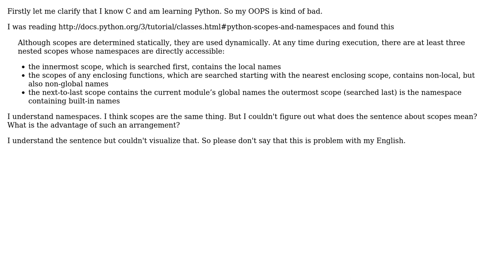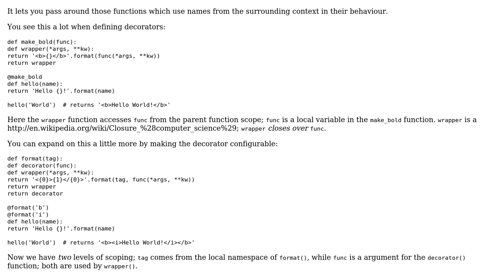What is the advantage of determining scopes statically and using them dynamically in case of...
Software Engineering: What is the advantage of determining scopes statically and using them dynamically in case of Python?

With thanks & praise to God, and with thanks to the many people who have made this project possible! | Content (except music & images) licensed under CC BY-SA | Music | Images & others | With thanks to user Martijn Pieters user Aseem Bansal and the Stack Exchange Network Trademarks are property of their respective owners. You are responsible for your own actions.